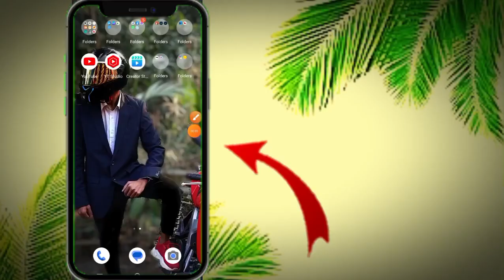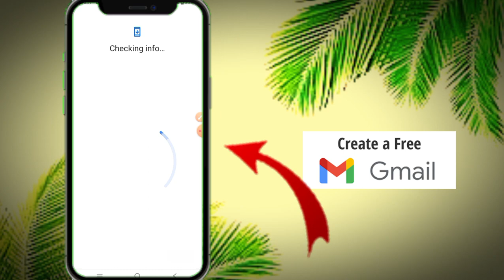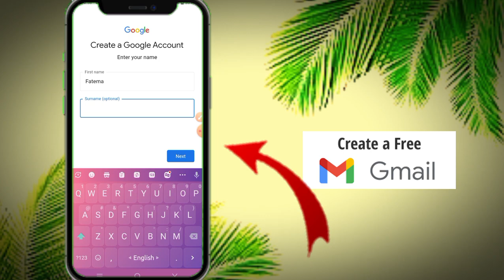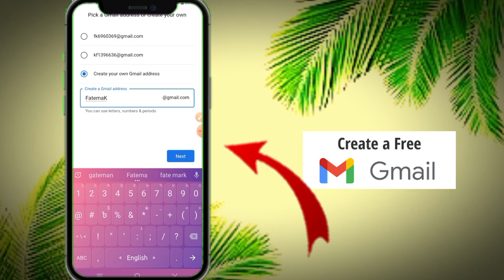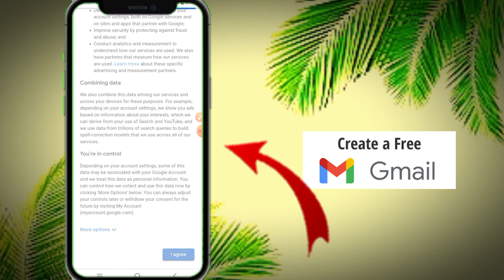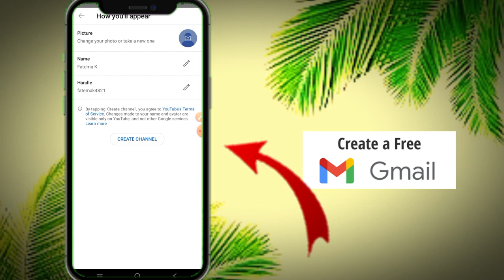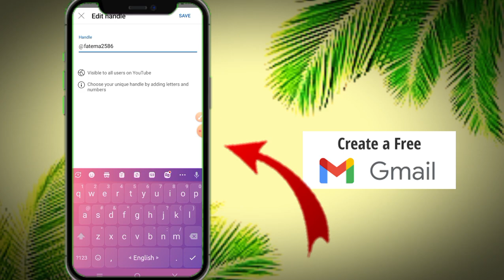How to Create a Gmail Account in 2024 Bangla | কিভাবে Gmail Account খুলবেন | Gmail id কিভাবে খুলে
Welcome to my Ariyan bdtech youtube channel ♥️🌹

kivabe gmail account khulbo
how to create a gmail account
how to create a Gmail account in mobile
how to create a Gmail account 2023
how to create a Gmail account 2022
how to create a Gmail account in laptop
how to create a Gmail account in phone
how to create a Gmail account in iPhone
how to create a Google account
how to create a Google account in mobile
how to create a Google account 2023
how to create a Google account 2022
how to create a Gmail account Bangla
how to create a Google account Bangla
email account kivabe khulbo
gmail account kivabe khulbo
google account kivabe khulbo
new gmail account kivabe khulbo
new google account kivabe khulbo
Gmail id কিভাবে খুলতে হয়
কিভাবে জিমেইল আইডি খুলবেন 2023
kivabe Gmail account khulbo 2022
Gmail id kivabe khule
Gmail id kivabe khulbo
কিভাবে gmail id খুলবো
kivabe gmail id khulbo
kivabe email account khulbo 2022
kivabe notun Gmail account khulbo
kivabe new gmail account khulbo
কিভাবে gmail একাউন্ট খুলতে হয়
Gmail account খোলার নিয়ম
Gmail id khulbo
কিভাবে জিমেইল
কিভাবে ইমেইল
কিভাবে জিমেইল একাউন্ট খোলা যায়
kivabe email account khola jaaye
kivabe email account khulbo
kivabe play store account khulbo
Gmail
গুগোল একাউন্ট কিভাবে খুলবো
gmail account কিভাবে খুলে

⏩ More Questions :-
gmail sign up
gmail account
gmail login
create gmail
gmail login new account
create email account gmail
gmail account sign up
gmail sign up new account
gmail email
create gmail account now
open gmail account
make a gmail account
open new gmail account
new gmail
create google account
create gmail account fast
gmail id
create new gmail account now
create gmail id
gmail account create new account
create gmail email
set up gmail account
gmail new account sign in
new gmail id
create gmail address

══❖• Ariyan Bdtech •❖══